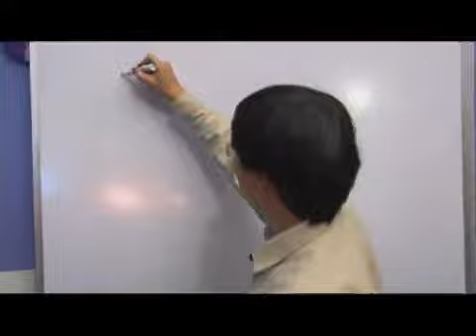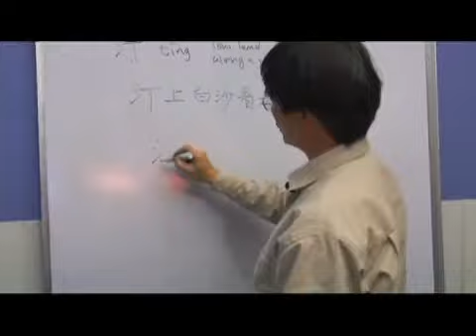Chinese Symbols for Low Land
Chinese Symbols for Low Land. Part of the series: Chinese Symbol Radicals Kan 3 & Shui 3. Learn Chinese symbols for "low land" with tips on writing and pronouncing Chinese characters from a Chinese language teacher in this free video on Chinese words and phrases.